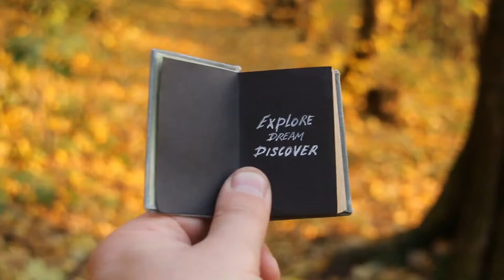NFL DRAFT DREAM of New Orleans Saint Marcus Davenport & Baltimore Raven Lamar Jackson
My Dream of New Orleans Saints Rookie Marcus Davenport the Night Before the NFL Draft 2018 and Lamar Jackson,Superbowl?Reaction

These are the videos I watched after I made this video and I promise you I never watched them before making this video. It really makes me wonder if It was really a dream or foreshadowing something more.

The night before the NFL Draft I had a strange dream about Saints First Round pick Marcus Davenport. He is a strong and powerful defensive end, but I had never heard of him.

In the dream All I saw was Dav and I couldn't see the name clearly.

I heard the announcers saying Lamar Jackson, Lamar Jackson, then I saw them pick some name who started with a D. and I also heard the Dallas Cowboys name in the dream.

Later that day at work I was like we drafting Lamar Jackson tonight baby!! I was so excited because I heard it, but i was a bit nervous because I couldn't see who we really drafted clearly.

So As I'm watching the draft on Fox, I was checking out all the picks and I didn't see are hear about anyone with a D so I knew we were OK! We were drafting Lamar Jackson tonight I was so sure!

Baker Mayfield was drafted first, then the browns went and got denzel ward and the draft seemed to be going as planned.

Then I heard that the saints were making a trade and moving up, i knew this would be that moment.

The announcers kept hyping up Lamar jack sons name and I was like my dream is coming true. After everything the saints was giving up, 2 1st round picks and more I was certain that it was Lamar Jackson.

Then the announcer said that the saints will choose between Lamar Jackson and Marcus Davenport! I was completely surprised but I was in a state of absolute shock. I kept saying oh no that was the name i couldn't see clearly in the dream. I kept saying in my head as long as the name does start with a D we are in the clear, but now I was just waiting patiently an sweating in anticipation of the pick.

Then the announcer said the New Orleans Saints Pick UTSA Marcus Davenport, I said " Whattttt? Are you serious?? Are you kidding me???

Later that night I watched his tape and he was coached by my high school teacher Frank Wilson, who also coached at LSU, so I know the type of players he produce and I trust his decisions.

Marcus Davenport may be the missing piece for the saints to make it back to the Superbowl!!

Dear Marcus Davenport,
The saints gave up a lot for you, which means they believe wholeheartedly in you. I don't know you but you look like a beast on tape. i want you to do exactly what the saints motto for this year, which was created because a lot of analyst think the saints can make it all the way, ( PROVE THEM RIGHT)

Personally I'm routing for you, So make me proud!